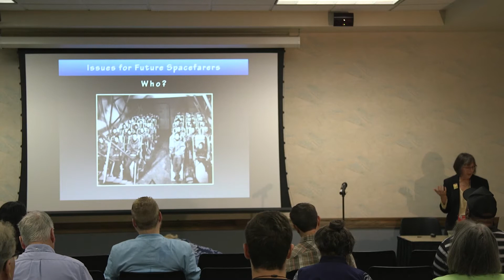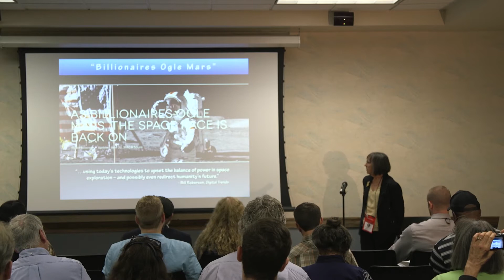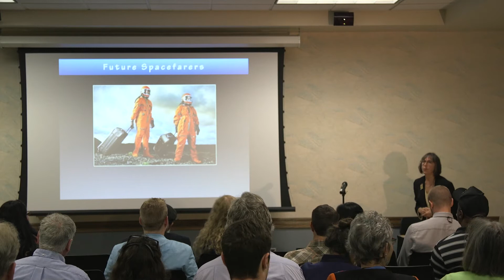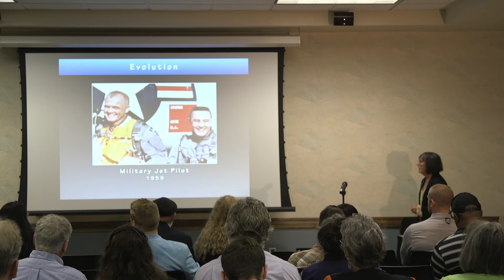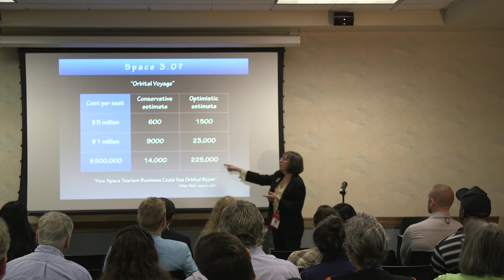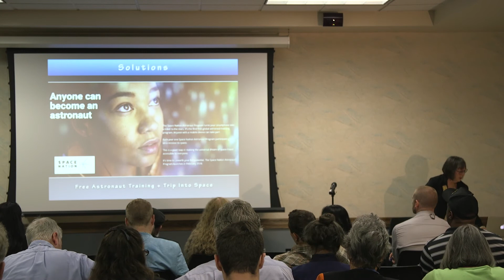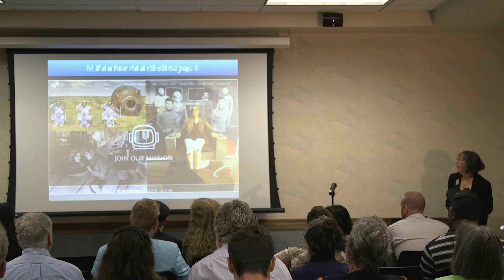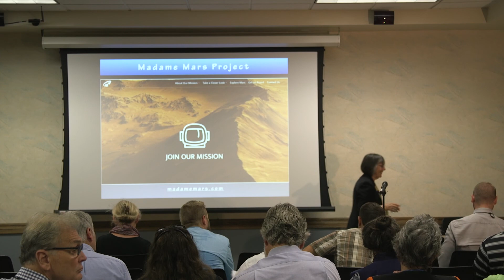Jan Millsapps - How to Get (More of Us) to Mars - 20th Annual International Mars Society Convention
Speaker: Dr. Jan Millsapps, PhD
How to Get (More of Us) to Mars